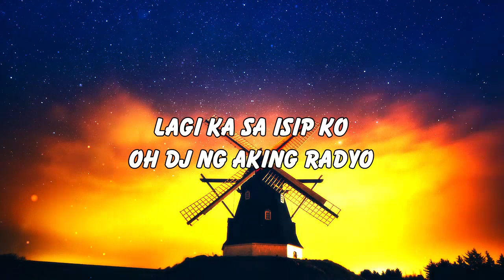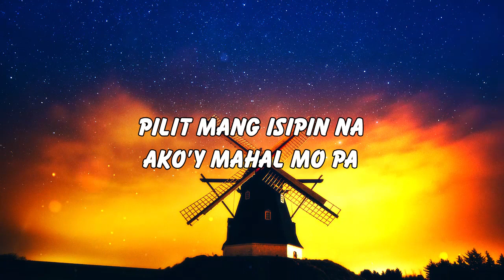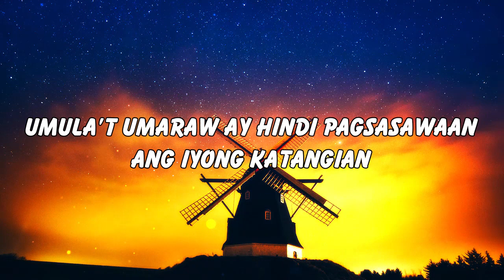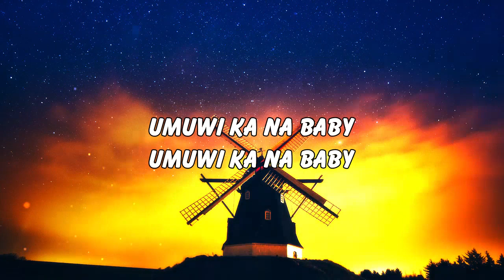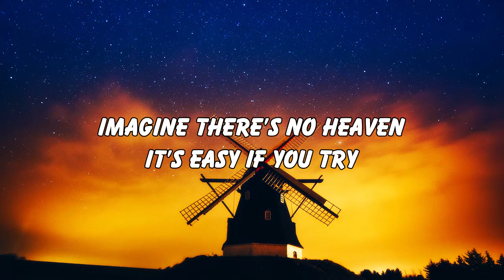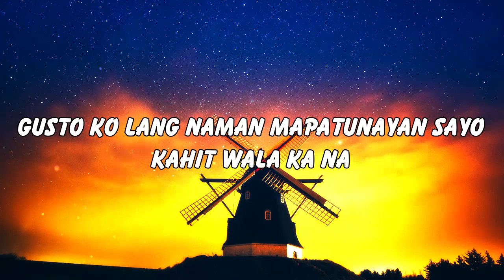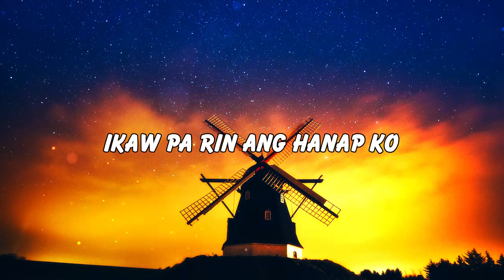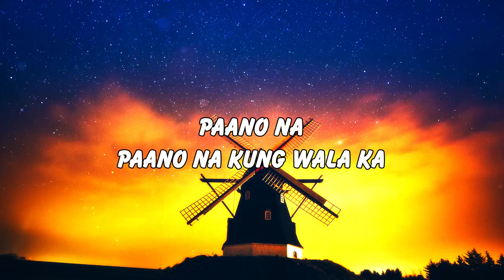Mga Lumang Kanta Stress Reliever OPM Tagalog Love Songs 80's 90's OPM Chill Songs 💗